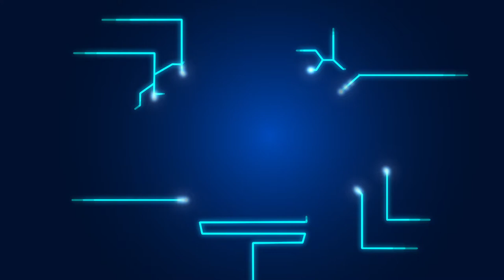พลังวิทย์ คิดเพื่อคนไทย ตอน TGIST ปั้นนักวิจัยรุ่นใหม่สู่สังคมไทย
รายการพลังวิทย์ คิดเพื่อคนไทย โดย สวทช. ครั้งนี้เสนอตอน TGIST ปั้นนักวิจัยรุ่นใหม่สู่สังคมไทย